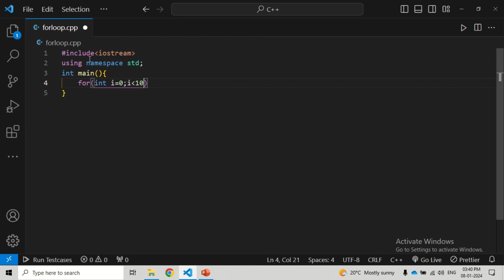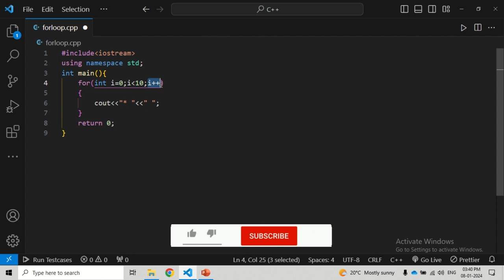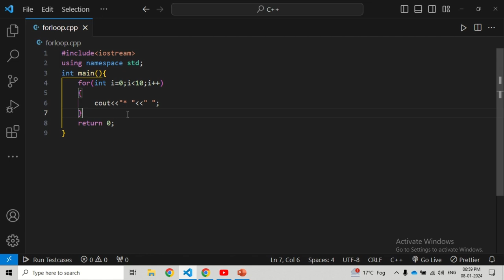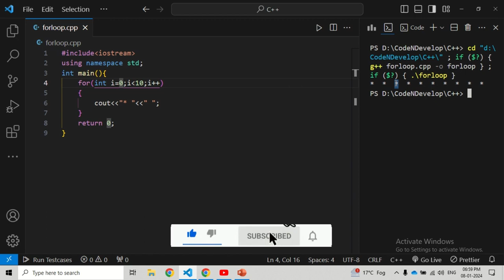12. For loop in C++ || C++ complete course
🚀 Hey awesome folks! Get ready to dive into the world of 'for' loops in C++ with this super easy tutorial. Whether you're just starting out or part of our C++ course, 'for' loops are like a secret code for making your programs do amazing things! 🤖💻 Join us as we break down the magic behind 'for' loops, write some cool code, and have fun along the way!

🔍 What We'll Do:

Unlock the power of 'for' loops in C++ 🧙‍♂️🔄
Write a simple program to practice looping magic 🖥️💡
See how 'for' loops can make repetitive tasks a breeze 🌪️🔁
Get some tips to make your loops extra awesome 😎🚀
👩‍💻 Who Can Join:
Perfect for friends in our C++ course and anyone who wants to level up their coding game! If you like making your computer do tricks, this tutorial is for you! 🤓🎩

Explore all the cool C++ tutorials in our playlist [Link to Playlist].